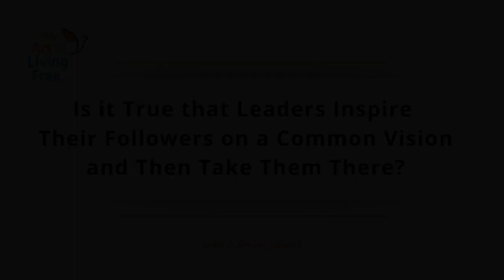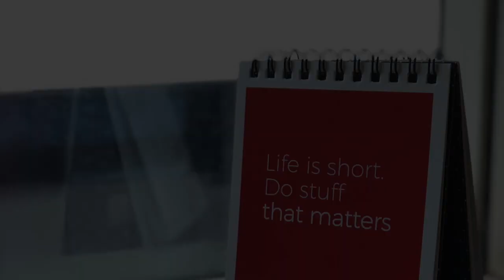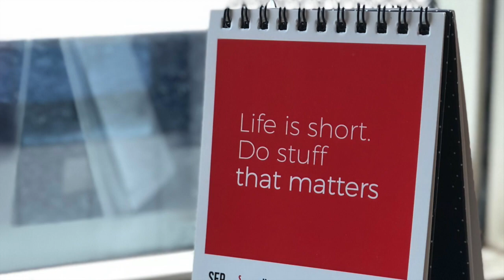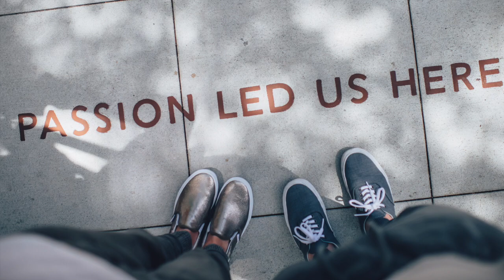Is it True that Leaders Inspire Their Followers on a Common Vision and Then Take Them There?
Is it True that Leaders Inspire Their Followers on a Common Vision and Then Take Them There? Join Dr. Silard in exploring if this idea is true or untrue. How do you create inspiration with others?

Your host, Anthony Silard, Ph.D. is a world-renowned leadership educator.
He has coached G-20 cabinet ministers and the CEOs and senior leaders of Fortune 500 companies such as Disney, IBM and GE and the world’s largest nonprofits such as CARE and Save the Children. He has taught leadership at the Monterrey Institute of Technology, California State University San Bernardino, Claremont McKenna College and IESE Business School and has lectured on leadership at Harvard, Stanford and Georgetown.

His most recent book, Screened In: The Art of Living Free in the Digital Age, was released in March 2020.